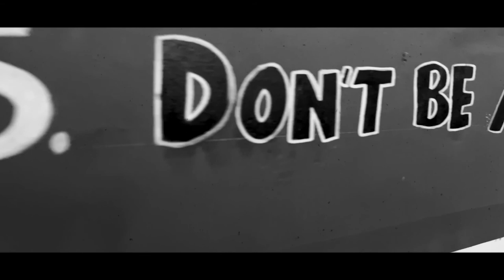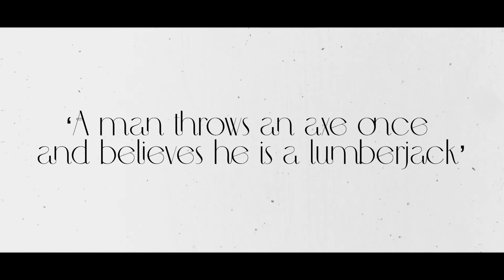Oak Lonetree x Chairman Chow - "Axe Somebody" (Music Video)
Raps by Oak Lonetree.
Production by Chairman Chow.
Mixed/Mastered by Chairman Chow.
Video by Chow Films. (Shot on an iPhone 13)

"FETA" OUT NOW, EVERYWHERE!

"More FETA" coming soon...